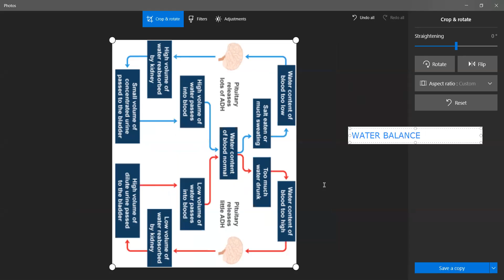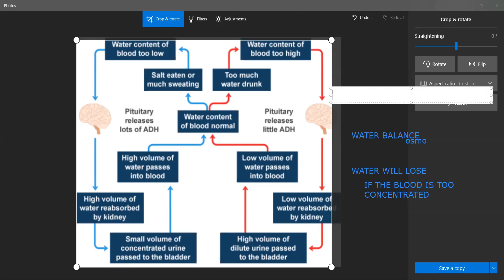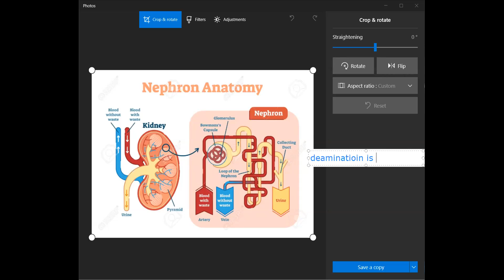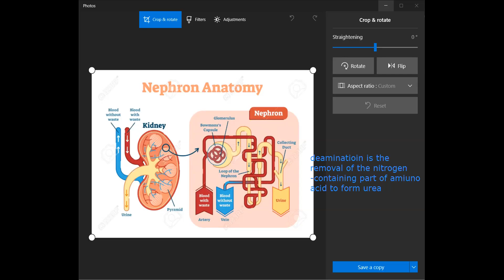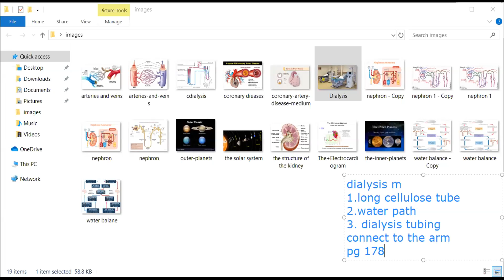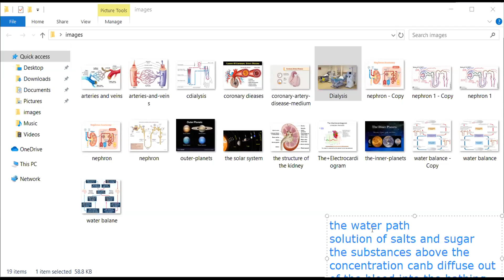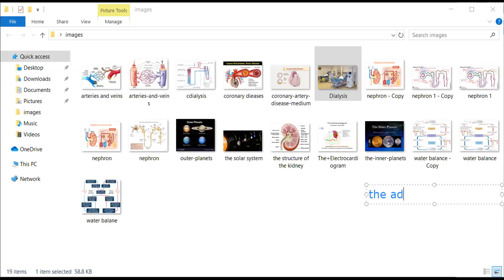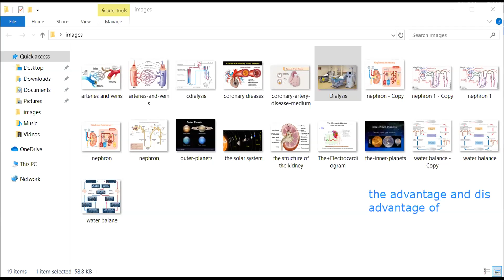Biology G 9 part 1 31 3